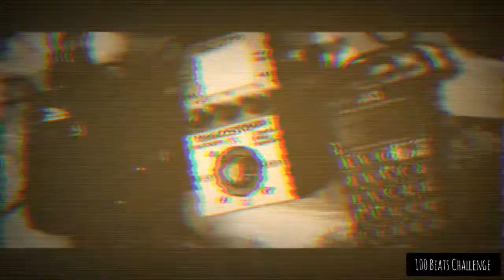WeDoBeats 100 Beats Challenge // Beat 22 //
Day Nr. 22 of the 100 Beats Challenge. This time with my brand new gear. The first session with my PO-12 Rhythm, PO-16 Factory and zoom MS-70 CDR. I hope you like it.